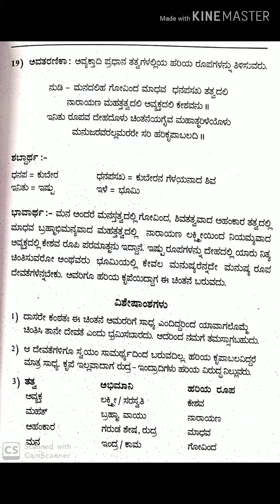HKS Panchamaha 19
HKS Panchamaha